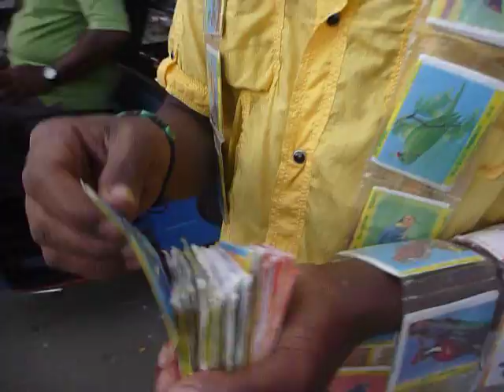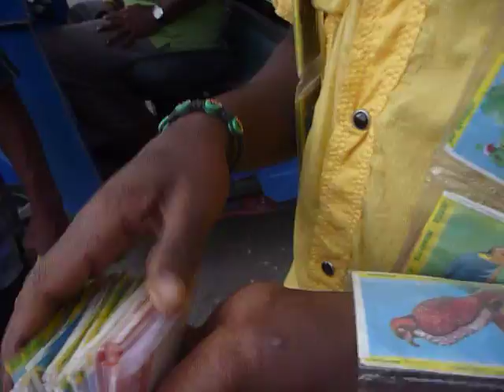Sri Lanka,ශ්‍රී ලංකා,Ceylon,Galle,Bird Song Salesman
Beside the main bus station in Galle two street salesmen are skillfuly making bird sounds with little devices stuck onto their tongues. Bystanders are surprised and enquire for the prices.
About Galle: Galle (Sinhala: ගාල්ල;Tamil: காலி) (pronounced as one syllable in English, /ˈɡɔːl/ "Gaul", and as two in Sinhalese, [ɡaːlːə]) is a city situated on the southwestern tip of Sri Lanka, 119 km from Colombo. Galle is the capital city of Southern Province of Sri Lanka and it lies in Galle District.
Galle was known as Gimhathiththa (although Ibn Batuta in the 14th century refers to it as Qali) before the arrival of the Portuguese in the 16th century, when it was the main port on the island. Galle reached the height of its development in the 18th century, during the Dutch colonial period. The major river is Gin River (Gin Ganga) which starts from Gongala Kanda and passing villages such as Neluwa, Nagoda, Baddegama, Thelikada, and Wakwella, reaches the sea at Ginthota. In Wakwella over the river there is Wakwella Bridge, which is the longest bridge in Sri Lanka.Galle is the best example of a fortified city built by Europeans in south and southeast Asia, showing the interaction between European architectural styles and south Asian traditions. The Galle fort is a world heritage site and the largest remaining fortress in Asia built by European occupiers. Other prominent landmarks in Galle include the natural harbor, the National Maritime Museum, St. Mary's Cathedral founded by Jesuit priests, one of the main Shiva temples on the island, and Amangalla the historic luxury hotel.
Galle is the main city in the most southerly part of the island, with a population of around 100 000, and is connected by rail to Colombo and Matara. On 26 December 2004 the city was devastated by the massive Boxing Day Tsunami caused by the 2004 Indian Ocean earthquake that occurred a thousand miles away, off the coast of Indonesia. Thousands were killed in the city alone. Galle is home to a cricket ground, the Galle International Stadium, rebuilt after the tsunami. Test matches resumed there on December 18, 2007.Galle offers a unique opportunity to create a visible demonstration of the conservation of its inheritance. Galle is also an exciting, internationally famous visitor destination.HistoryAccording to James Emerson Tennent, Galle was the ancient seaport of Tarshish, from which King Solomon drew ivory, peacocks and other valuables.Cinnamon was exported from Sri Lanka as early as 1400 BC.Galle had been a prominent seaport long before western rule in the country. Persians, Arabs, Greeks, Romans, Malays, Indians, and Chinese were doing business through Galle port. In 1411, the Galle Trilingual Inscription, a stone tablet inscription in three languages, Chinese, Sinhala and Persian, was erected in Galle to commemorate the second visit to Sri Lanka by the Chinese admiral Zheng He.The "modern" history of Galle starts in 1505, when the first Portuguese ship, under Lourenço de Almeida was driven there by a storm. However, the people of the city refused to let the Portuguese enter it, so the Portuguese took it by force.In 1640, the Portuguese had to surrender to the Dutch East India Company. The Dutch built the present Fort in the year 1663. They built a fortified wall, using solid granite, and built three bastions, known as "Sun", "Moon" and "Star". After the British took over the country from the Dutch in the year 1796, they preserved the Fort unchanged, and used it as the administrative centre of Galle.